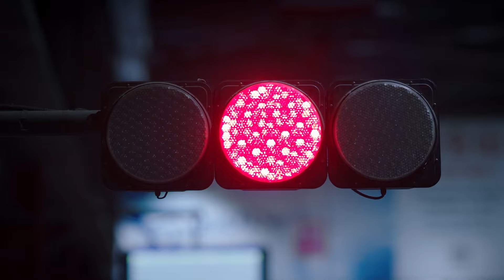弦子 Stringer《陪你走完人生的旅行》【關於唐醫生的一切 Dr. Tang OST電視劇插曲】Official Music Video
《關於唐醫生的一切》是由溫德光執導，秦嵐、魏大勳、黃覺、高露等領銜主演，王耀慶特別出演的醫療行業劇 。該劇於2022年6月25日在央視八套播出，並在愛奇藝同步播出。

《關於唐醫生的一切》原聲帶共由4首歌曲、4首歌曲伴奏組成，該劇原聲OST由韶愔音樂出品。周深、金志文、弦子、朱興東4位歌手共同傾力打造。

插曲《陪你走完人生的旅行》由淺紫作詞、作曲，常瑋擔當製作人，弦子驚喜獻唱。“浪漫的蝴蝶飄蕩/你的發散在肩上/就連餘光也被你勾住心房/無論有什麼難題/都無法阻止我喜歡你”。弦子的演唱浪漫深刻，出色的聲線共情力，皆是她對歌曲的用心詮釋，各種的情景是並肩奔赴心之所向。

歌名 Song：陪你走完人生的旅行
歌手 Singer：弦子 Stringer
劇名 Drama：關於唐醫生的一切 Dr. Tang
作詞 Lyricist：淺紫
作曲 Composer：淺紫
編曲 Arrangement：常瑋

浪漫的蝴蝶飄蕩
你的發散在肩上
就連餘光也被你勾住心房

手心微微的發燙
和你眼神的對談
似乎耳邊有呢喃啊 讓我嚮往

漸漸貼近你
忘記了呼吸 心跳的頻率
從今每個四季
我只想陪你 走完這人生的旅行

你真誠的話語
每一個表情 都裝進了記憶
無論有什麼難題
都無法阻止我喜歡你

靠著背夕陽昏黃
晚風把影子拉長
望著你才會有出神的淩亂

我們在這世界上
矜持到彼此為難
直到喜出望外和你 認定了伴

你真誠的話語
無論有什麼難題
演唱：弦子
作詞：淺紫
作曲：淺紫
編曲：常瑋
製作人：常瑋
混音：陳秋潔
人聲錄音：伍凡奇
弦樂：國際首席愛樂樂團
弦樂指揮：李朋
弦樂錄音棚：九紫天誠
弦樂錄音師：劉婉秋
吉他：祝凡
和聲：夏初安
監製：王鋒
製作公司：眾匠（北京）文化傳媒有限公司
OP：韶愔音樂娛樂（北京）有限公司
音樂出品發行：韶愔音樂娛樂（北京）有限公司